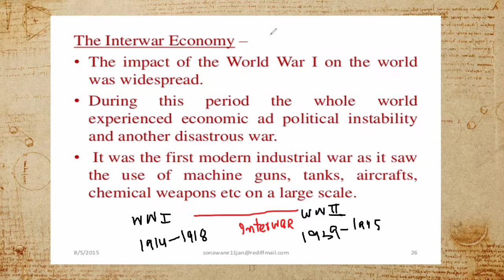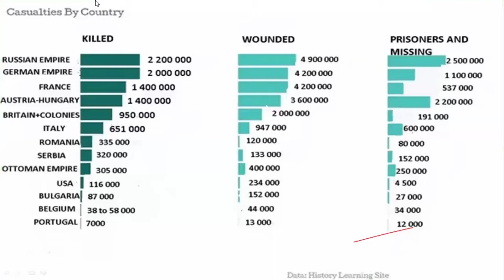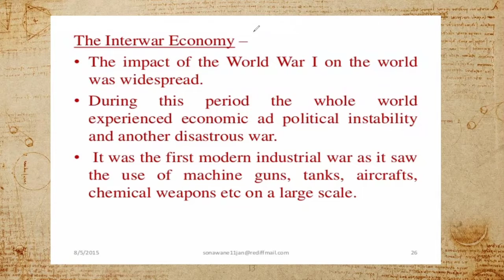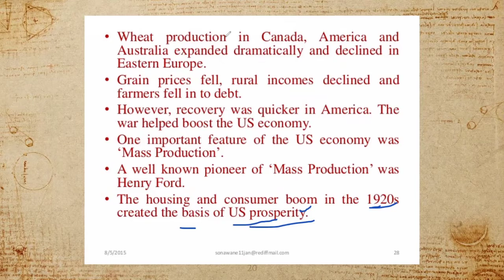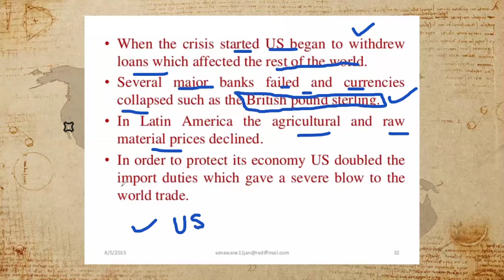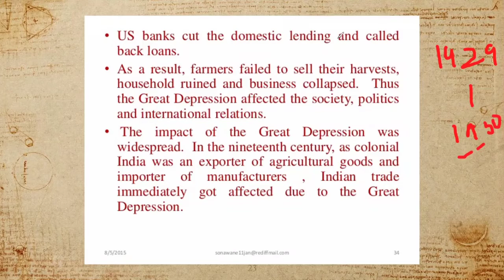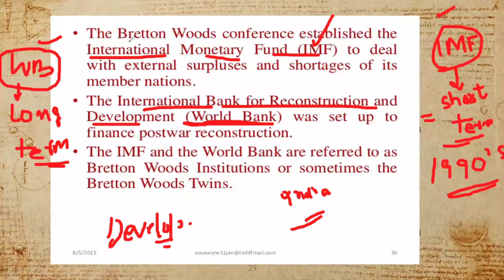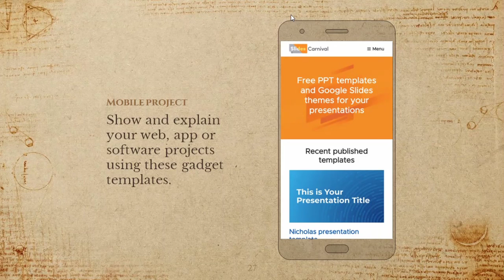lecture 04 making of global world